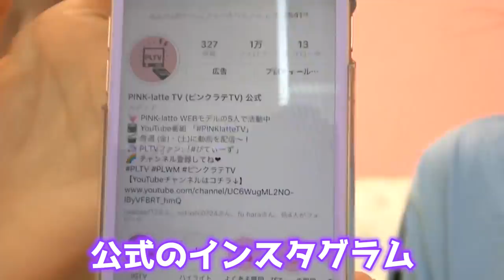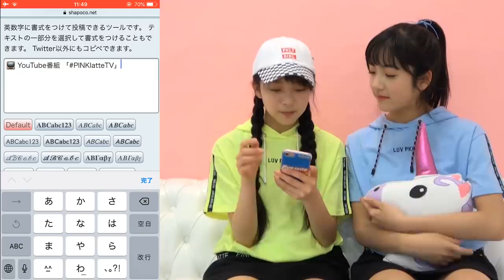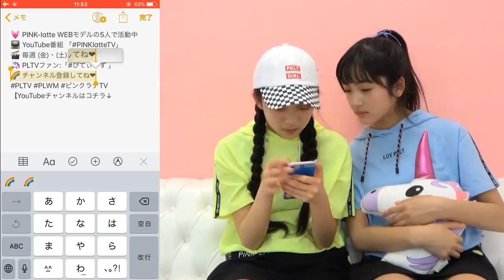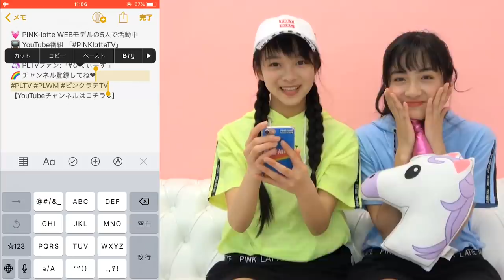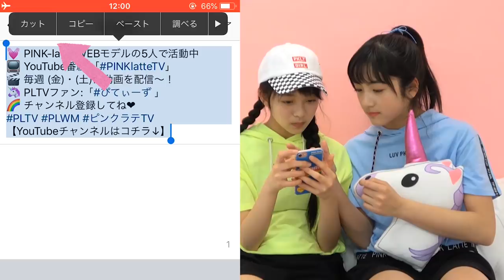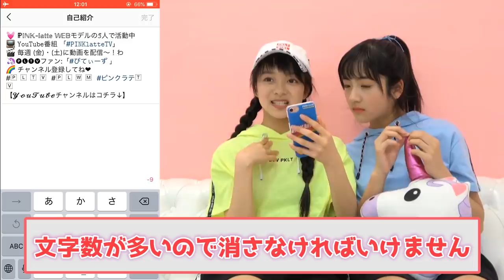【裏技】SNSが可愛くなる！？【簡単】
【SNS】
☆PINK-latte TV official